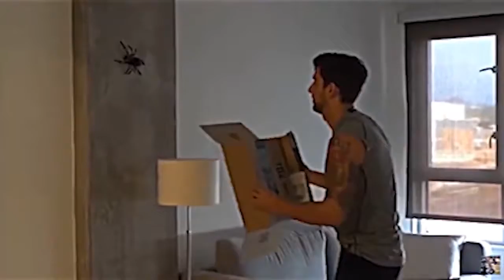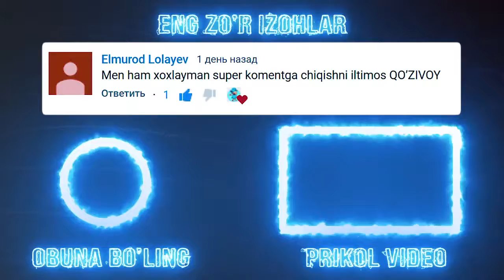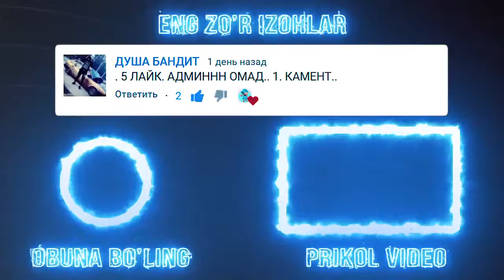KO'ZLARI JUDA KATTA EKAN  DAXSHAT PRIKOLLAR TO'PLAMI #96 Uzbek prikol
Qo'zivoy kanaliga xush kelibsiz. Бу каналда, Har xil prikollar,uzbek prikol, qiziqarlik prikol xorijiy prikol, +18 prikol, ajoyib prikollar va butun onalmadigi prikollar toplami siz uchun yeg'ilgan. Agar prikollar toplami sizga yoqsa Obuna boling va biz bilan birgalikda prilollarimizdi tomosha qiling agarda yoqmasa qo'rqmasdam "dislike" qoyishingiz mumkin.